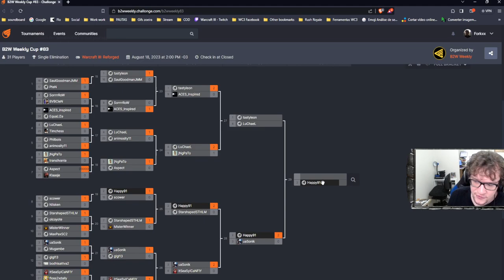WARCRAFT 3 REFORGED: Happy (Mortos-Vivos) vs. Sonik (Elfos) | Back2Warcraft Weekly #83